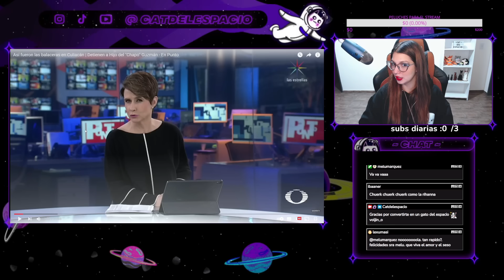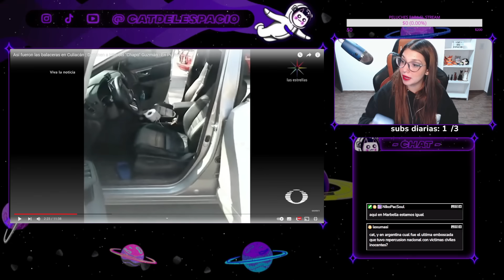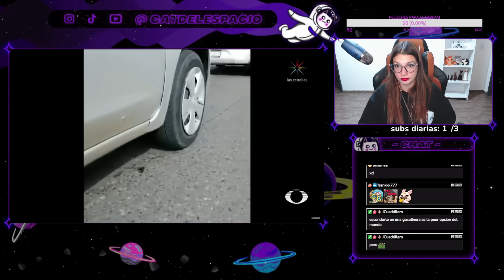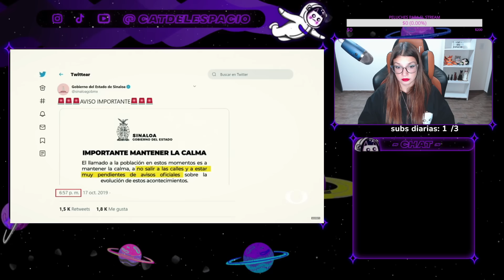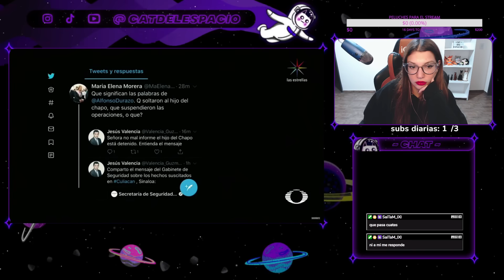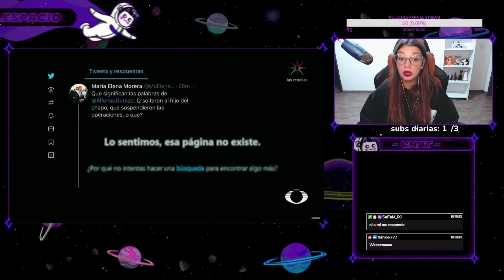BALACERAS en CULIACÁN| Detienen al HIJO del "CHAPO" // CATDELESPACIO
Balaceras en Culiacán
Bloqueos Culiacán
Enfrentamientos en Culiacán
AMLO Balaceras en Culiacán
Capturan a Hijo de El Chapo
Capturan a Ovidio Guzmán
Ovidio Guzmán
Alfonso Durazo Balaceras en Culiacán
Pánico por Balaceras en Culiacán
Quién es Ovidio Guzmán
Cártel de Sinaloa Balaceras en Sinaloa
Quema de Vehículos en Balaceras de Culiacán
Fuga de Reos en Culiacán
Fuga de Reos en Penal de Aguaruto
Detienen a Hijo del Chapo Guzmán
catdelespacio